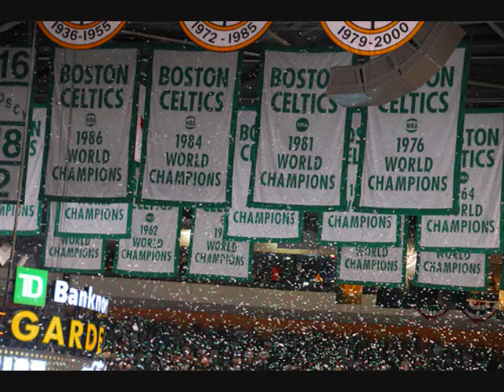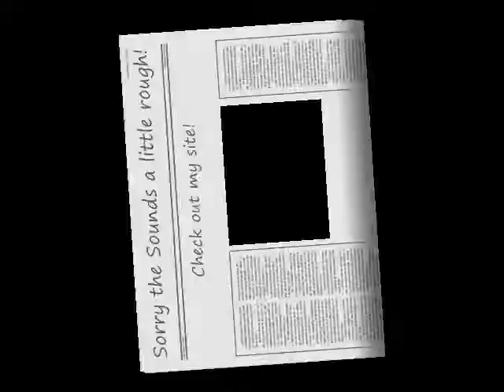Bos - NY Game 2 First round Recap 4/19/11